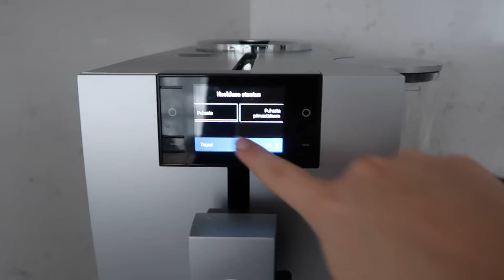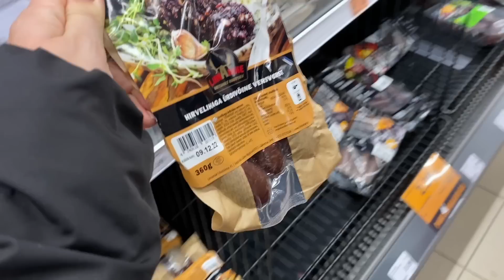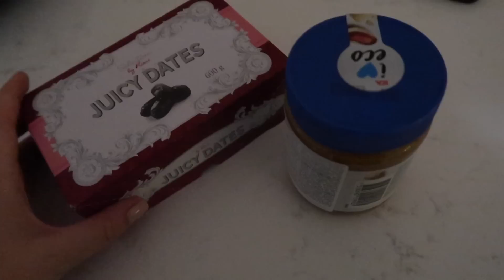detsembri plaanid, proovin näomaski & esimene jõulu õhtusöök